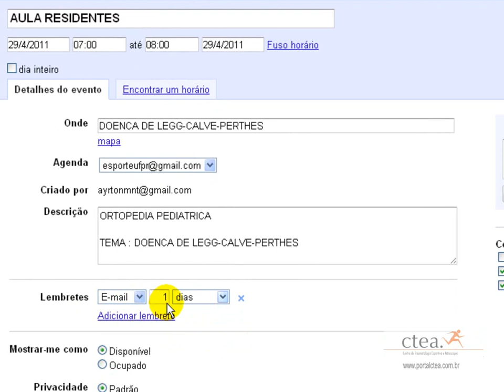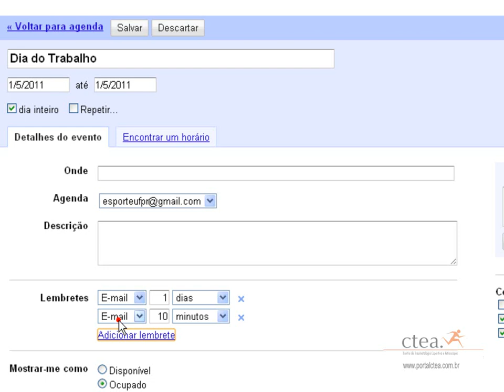Google Agenda - lembrete evento - portalctea.com.br